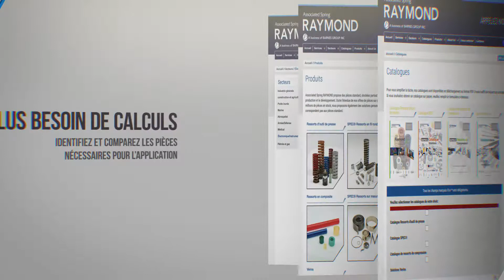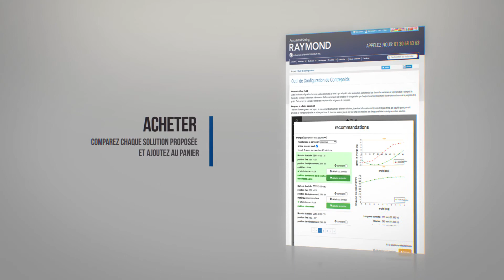Présentation de l'outil de Configuration de Contrepoids de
Si vous avez du mal à décider quel vérin à gaz utiliser pour une application, alors inscrivez-vous dès aujourd'hui pour utiliser l'outil Counterbalance Configurator d'ASRaymond. Avec l'outil gratuit et simple d'utilisation, visualisez la courbe de charge de la poignée de chaque vérin à gaz sans aucun calcul !

Déterminez le vérin à gaz adapté à votre application en entrant les variables d'application et le nombre de vérins requis. Profitez d'une sortie de suggestions de produits en fonction des variables que vous avez saisies. Comparez les produits, téléchargez des informations sur les vérins à gaz sélectionnés, obtenez un devis rapide ou ajoutez des produits à votre panier et effectuez un achat en ligne.

Pour plus d'informations et pour vous inscrire à l'outil en ligne gratuit, visitez